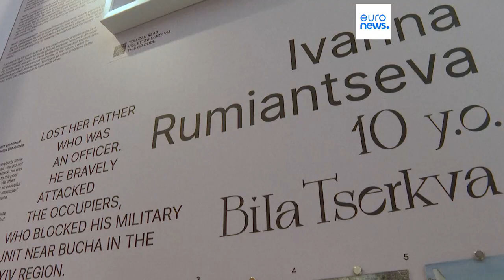Weitergabe von F-16-Kampfjets: Grünes Licht für Niederlande und Dänemark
Der Weitergabe von US-Kampfflugzeugen des Typs F-16 an Kiew will Washington nicht im Wege stehen. Dänemark und die Niederlande bekamen in diesem Zusammenhang grünes Licht von der US-Regierung. Unterdessen zeigte sich die UN hinsichtlich der Lieferung von Streumunition an die Ukraine in Sorge.